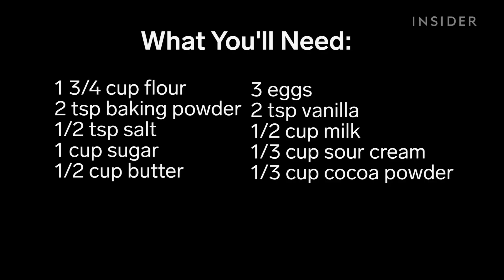Marble cake is made with swirls of vanilla and chocolate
Swirls of vanilla and chocolate come together in this marble cake.